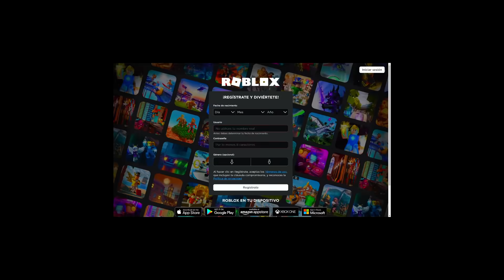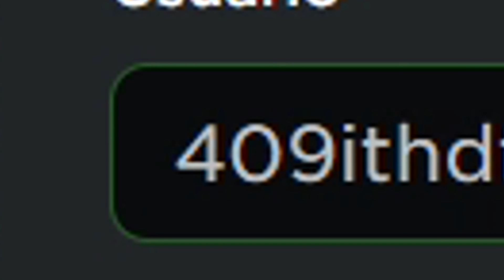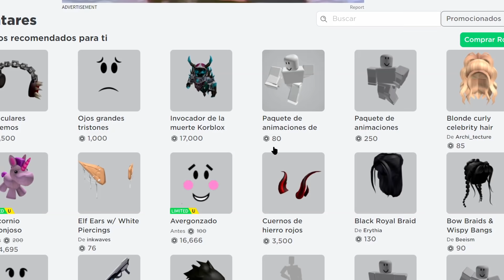BUSCO NOVIO COMO EN AMONG US PERO ES ROBLOX 🤡✌️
✨MIS REDES✨